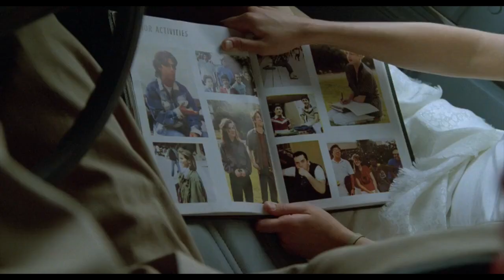SAY ANYTHING Clip - "Sixteen Weeks" (1989) John Cusack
PLOT: When Diane and Lloyd fall in love, Diane's father, Jim, disapproves and asks her to break up with him. However, as dark secrets spill, Diane finds herself leaning on Lloyd for support.

CAST: John Cusack, Ione Skye, John Mahoney